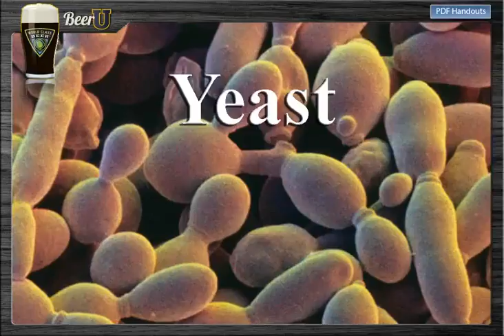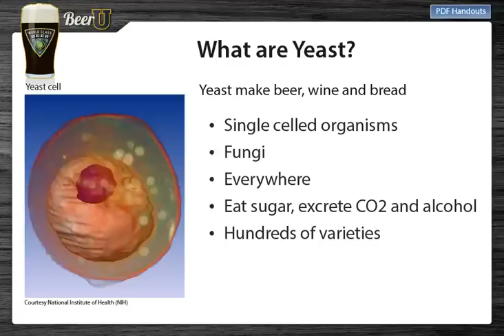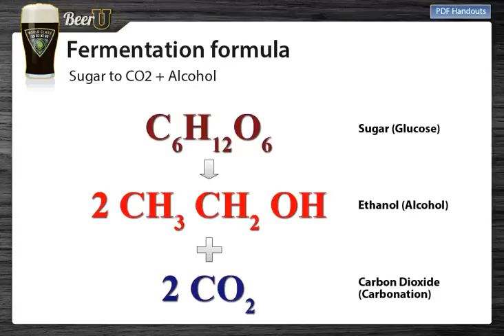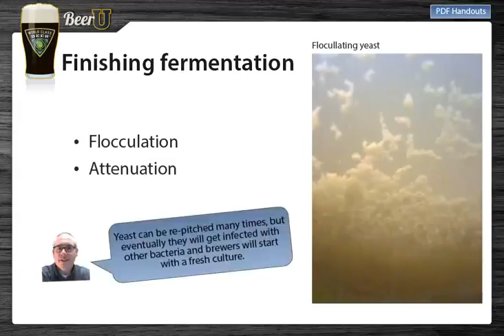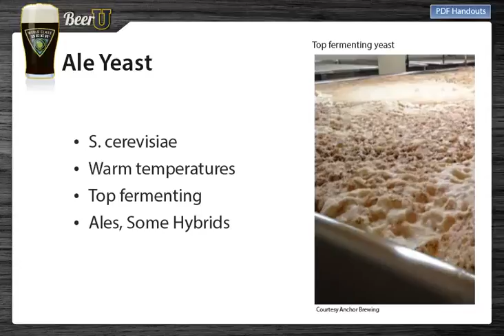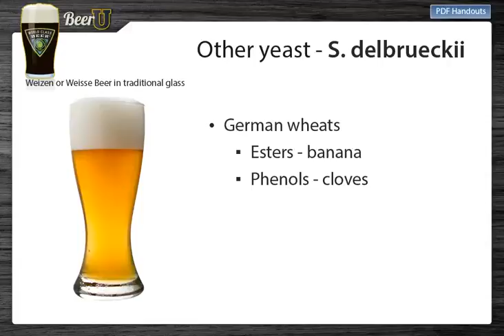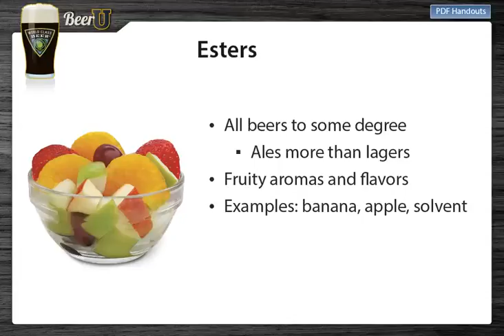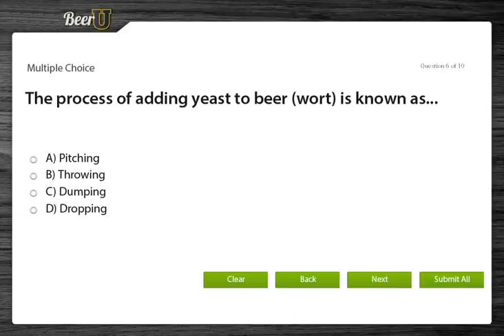Beer U Yeast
Learn about the microscopic organism that makes alcoholic beverages become a reality.

Narrated by Bob Mack